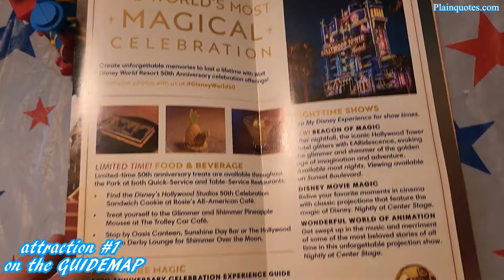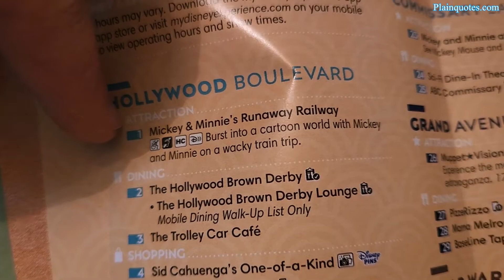McDonald's Happy Meal toy 1 GOOFY of 2022 Walt Disney World 50th Anniversary Celebration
This is toy 1 which is Goofy at Mickey and Minnie's Runaway Railway attraction, and this attraction is from Disney's Hollywood Studios Park and is attraction #1 on the map. I just love the bone on his head, I feel like Pluto wants to eat it. When you attach them all together it creates Mickey and Minnie's Runaway Railway. Very fun and interesting set of toys.
just to mention some of the toys have a GOLD Mickey Mouse on them.